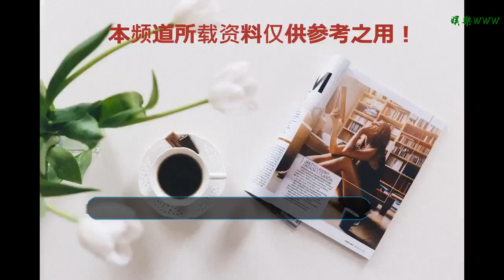站在食物鏈頂端的不是廣東人而是云南人？僅僅因為一道菜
谢谢！

      原標題：站在食物鏈頂端的不是廣東人而是云南人？僅僅因為一道菜
            大家喜不喜歡吃飯的時候看劇呢，《風味人間》是一部實實在在的下飯節目！首播就破億，豆瓣評分更是高達9.3。
這檔節目的還是由《舌尖上的中國》總導演操刀完成的，美食的延續。不僅有好的導演，還有配音大師李立宏，好聽到讓耳朵懷孕。

還有很好的視覺效果，每一幀都可以當壁紙了，看的讓人直流口水。

我們不僅欣賞到了很多的美食，這檔節目也給我們展示了很多有趣的事情
1.最好的愛情就是你陪我一直到了，看了之后才驚覺最美的情話不是我愛你，而是“我會一直在你身邊照顧你。”

2.小貓出鏡，攝影師抓拍小貓小狗路過鏡頭，春夏秋冬都有貓貓的影子。

3.為了吃中國人可以做到什么地步，退休后的安娜曾搬家離開澳門，但是后來又搬來了回來，只因為在外面買不到家鄉的豬皮。

4.中國五千年的歷史文化中，不僅武術書法博大精深，廚藝也無時無刻的體現著中國人的智慧，太極樣子的圖案都不忍心吃掉了。

5.捕魚少年，他為榮譽而戰。

乘風破浪并不是遙不可及的事情，只要足夠勇敢，就可以征服身下的海洋。

6.閨蜜一生一起走，看了之后也要像以前一樣開開心心的吃喝。

7.一家人在一起吃頓飯比任何事情都要幸福，親情是家最美味的調味品。

8.吃辣和吃臭都是一種人生的體驗，捏住鼻子就什么都過去了。

9.站在食物鏈頂端的竟然不是廣東人而是云南人，吃的東西多創造的美食就多。

10.在印象中圓圓的單一樣式的燒餅，竟然會出現100種樣子。連燒餅都有一百種可能，何況人生呢！

11.在《風味人間》的鏡頭下你會發現食材在烈火中跳躍，具有別致的美。

所謂美食，不過是一次又一次的相逢。從美食中獲得很多的快樂， 看吃東西的吃貨他們滿臉的幸福的樣子，就會在心里想這個東西有多好吃。

在美食世界中中國并不是一座孤島，外國的美食也能給我們帶來快樂，而我們的美食也讓外國人驚艷不已。